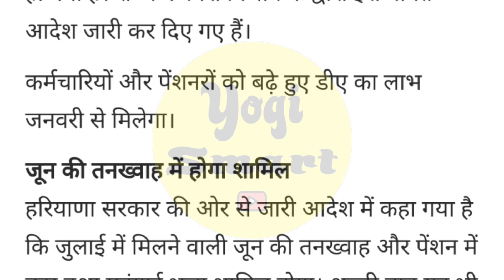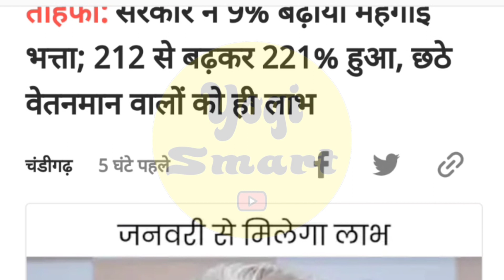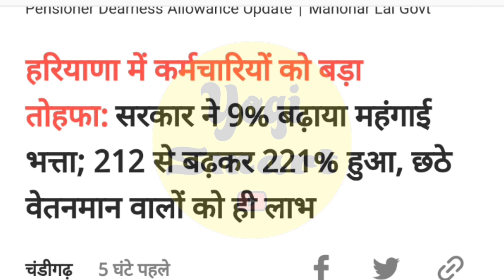हरियाणा में कर्मचारियों को CM साहब ने दिया बड़ा तौहफा | हरियाणा सरकार ने 9% बढ़ाया मंहगाई भत्ता 2023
हरियाणा सरकार ने बढ़ाया 9% मंहगाई भत्ता , हरियाणा के सभी कर्मचारियों को मिलेगा लाभ

हरियाणा सरकार ने BPL कार्ड वालो को मकान मरम्मत के लिए दिए‌ 80 हजार रुपये

Thanks.

Hssc Constable Bharti Joining Latter Download

Haryana New Vacancy